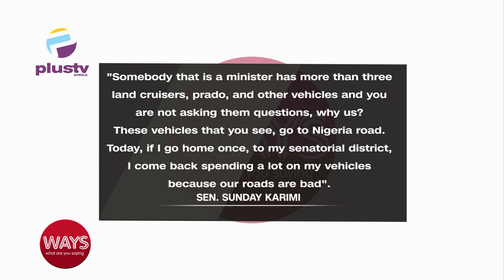Do Members Of The National Assembly Deserve Exotic Cars?